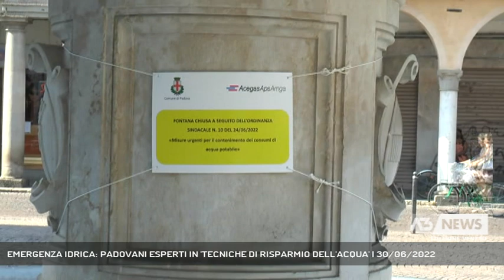EMERGENZA IDRICA: PADOVANI ESPERTI IN 'TECNICHE DI RISPARMIO DELL'ACQUA' | 30/06/2022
A3 NEWS Veneto 30/06/2022 - PADOVA - Emergenza idrica, fontane spente a Padova per efeftto dell'ordinanza del sindaco che invita i padovani a non consumare troppa acqua. Abbiamo chiesto a loro quali buone pretiche mettono in atto per evitare gli sprechi || La fontana di Piazzetta Garzeria a Padova è l'unica ancora con l'acqua, il cartello spiega che è presenta perchè è attivo il sistema di ricircolo. Poco lontano in piazza delle Erbe invece la storica fontana è asciutta. Il sindaco di Padova Sergio Giordani con un'ordinanza ha invitato i cittadini a mettere in campo buone pratiche per evitare lo spreco d'acqua. Ecco cosa fanno i padovani. (Servizio di Valentina Visentin) - Segui Antenna Tre anche sul digitale terrestre! Visita il sito